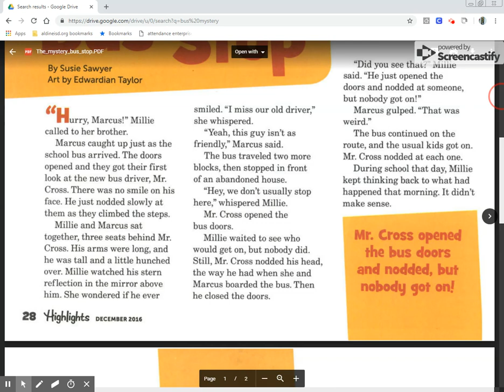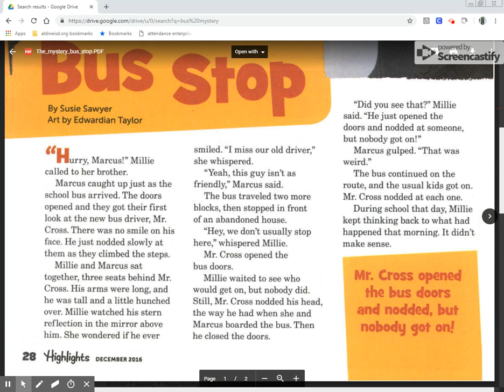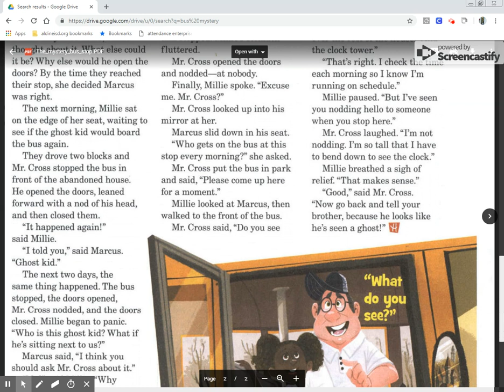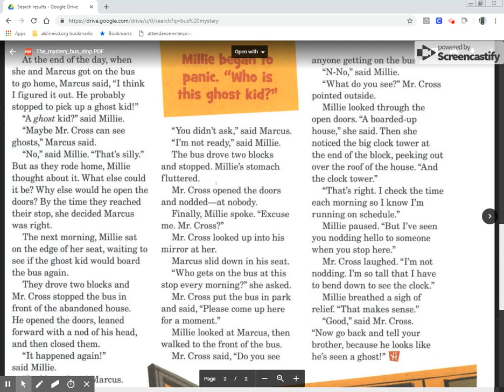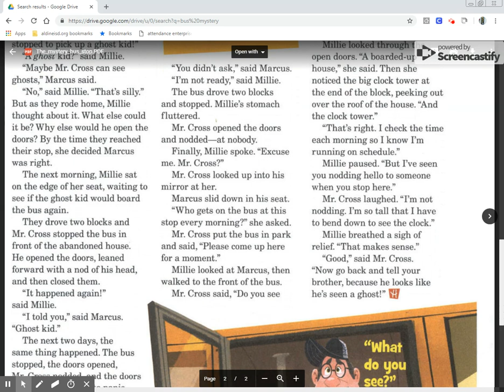The Mystery Bus Stop Read Aloud Homework Week of 10/1/18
Homework Read Aloud of The Mystery Bus Stop Week of 10/1/18